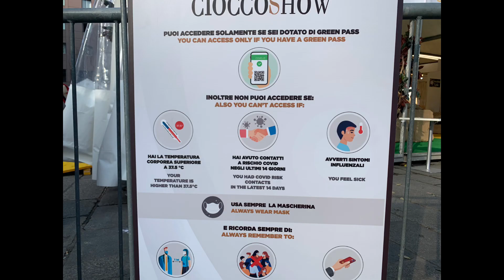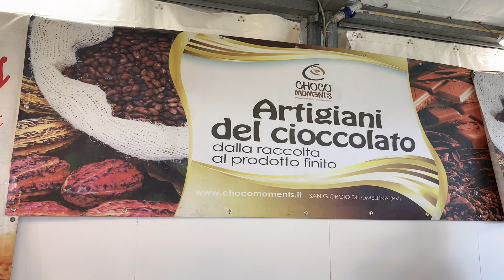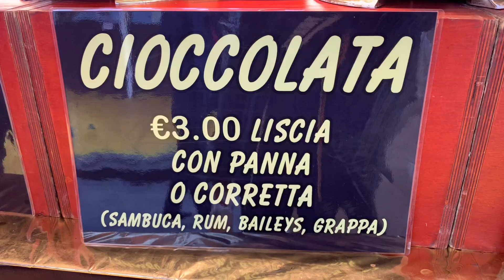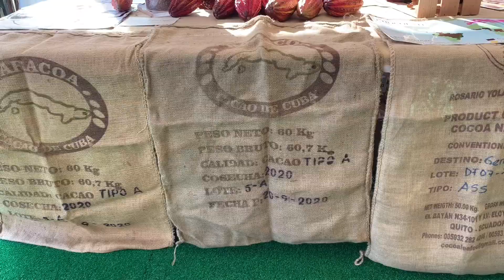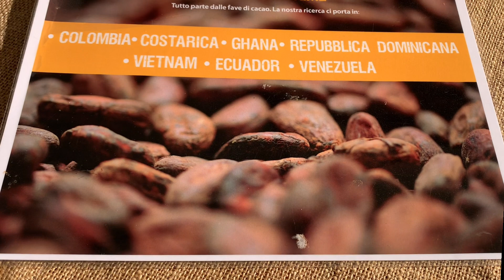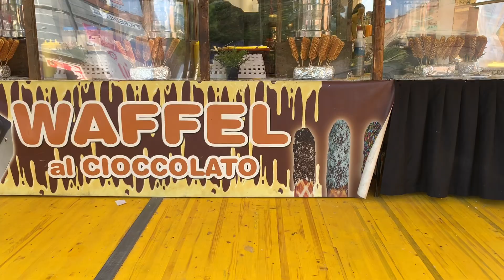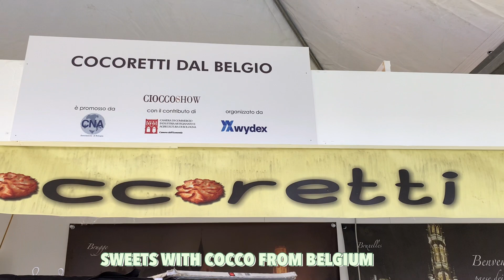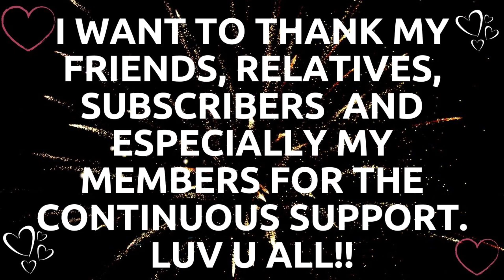WE MISS YOU CHOCO SHOW || BOLOGNA CHOCO FESTIVAL 2021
The Chocolate Festival of Bologna was held on November 18 to 21, 2021

“Cioccoshow” Chocolate Festival
“Cioccoshow” is a chocolate festival par excellence that has taken place every year since 2005 in the heart of Bologna’s Piazza XX Settembre.
But because of pandemic, it’s been two years that we don’t have this event. Good news because the Cioccoshow of Bologna is backkkk!!!
Cioccoshow 2021, the magic of chocolate returns to Bologna: program, events and delicacies
 From Thursday 18 to Sunday 21 November in Piazza XX Settembre: here is the festival of taste with tastings, curiosities, itineraries.  All in safety with the Green pass, vaccination pass.